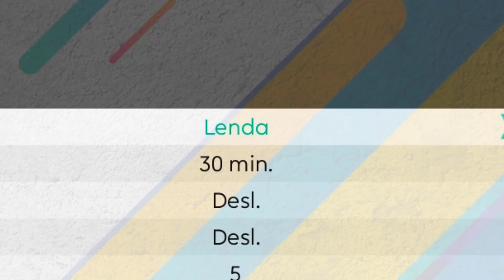É POSSÍVEL FAZER 1000 GOLS NUMA ÚNICA PARTIDA no PES / EFOOTBALL ?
00:00 : Chega aê
00:05 : Coé, deixa o Like e se inscreve ;)